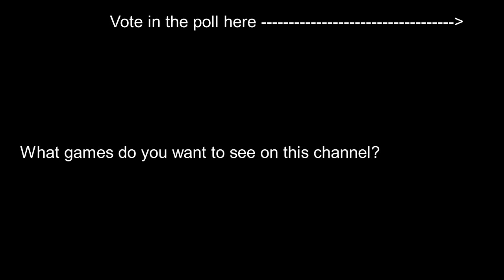What do you want to see on this channel?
I might quit if nobody responds to this.